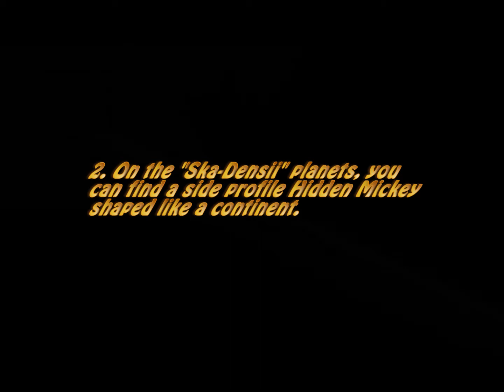Buzz Lightyear Astro Blasters Hidden Mickeys Disneyland - HDThrillSeeker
Hidden Mickeys that we found on the Buzz Lightyear Astro Blasters ride
at Disneyland, California.

Evil Emperor Zurg is stealing batteries from helpless toys to power a new weapon of destruction—and Buzz Lightyear needs your help! As a Junior Space Ranger, it's up to you to maneuver an XP-40 space cruiser through the shadowy Gamma Quadrant and fire lasers from an onboard cannon to stop Zurg and score points.

 Based on the Hit Movies

 Buzz Lightyear Astro Blasters is an exciting ride into space that continues the epic battle between Buzz Lightyear and Evil Emperor Zurg, as seen in the popular Disney•Pixar Toy Story film series.